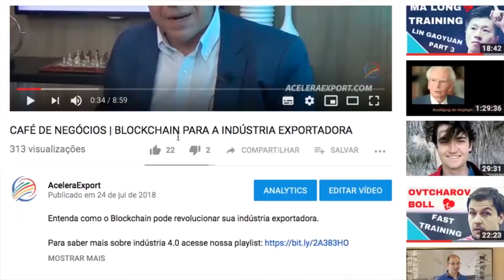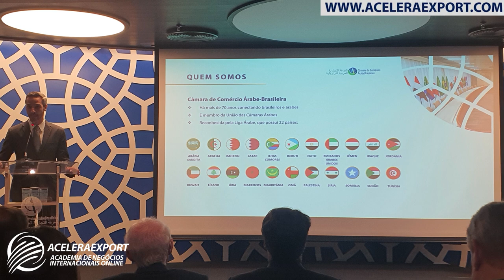BANCO BTG PACTUAL É PONTE PARA OS NEGÓCIOS ENTRE BRASIL E PAÍSES ÁRABES